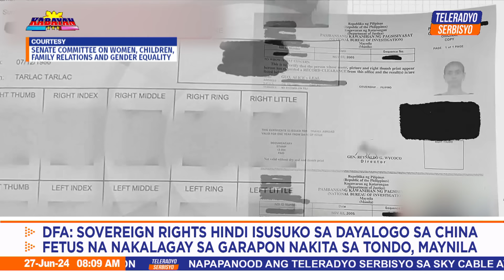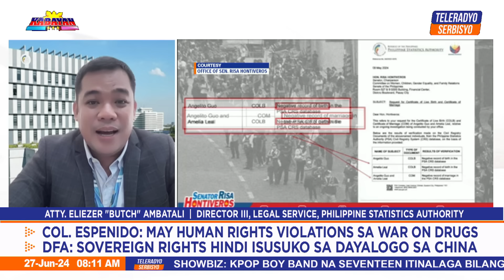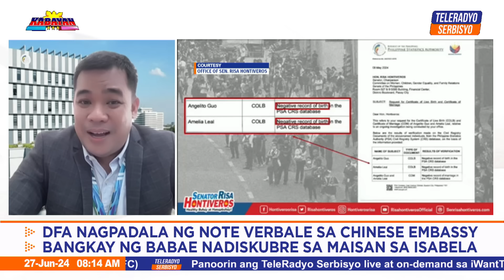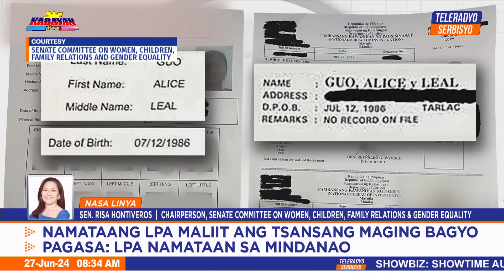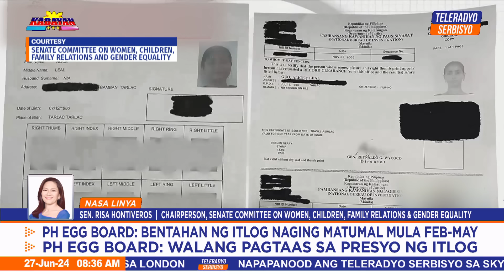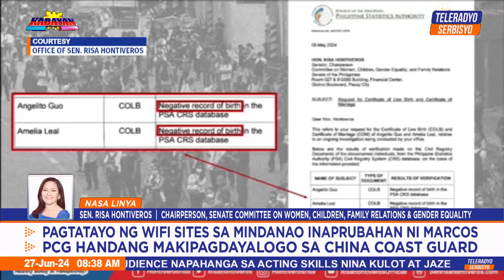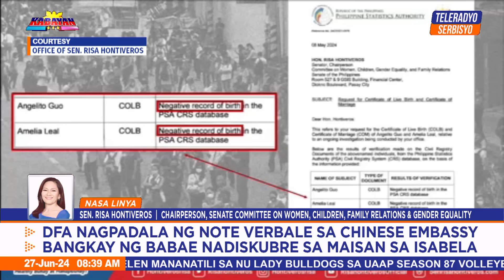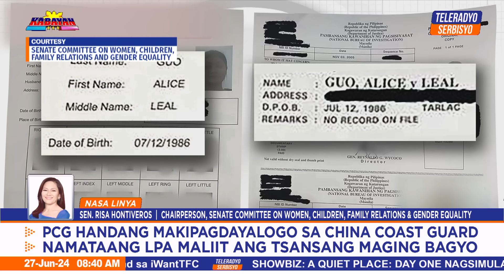Kabayan | Teleradyo Serbisyo (27 June 2024)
Tatlong pulis na nag-escort umano sa negosyanteng Chinese, inaalam na ng pulisya. ‘Yan at ilan pang usapin sa Kabayan.